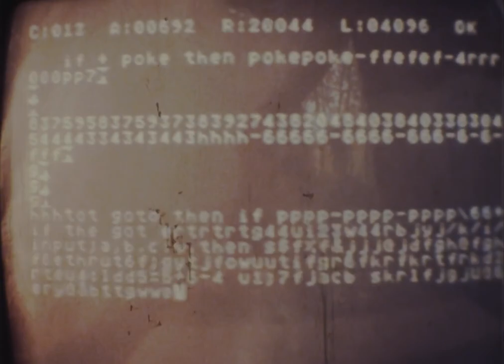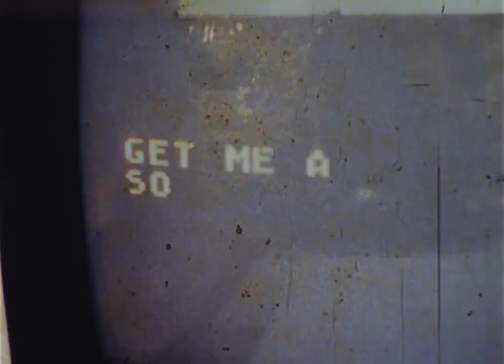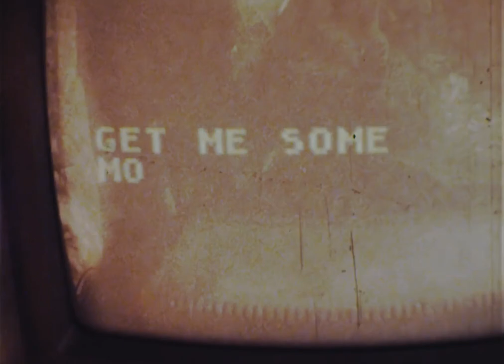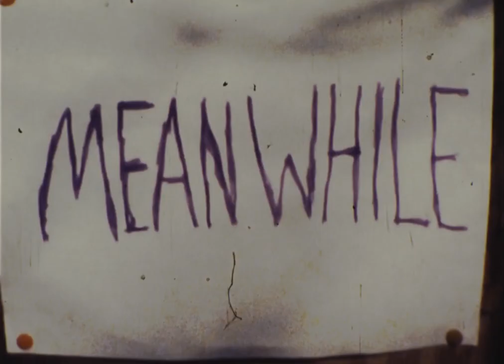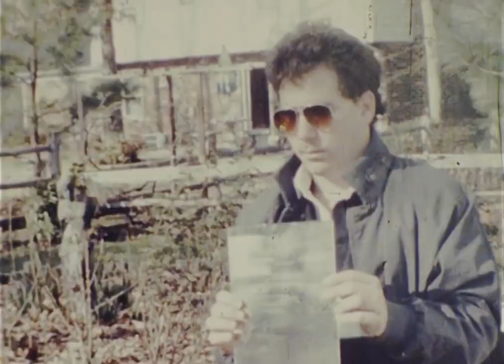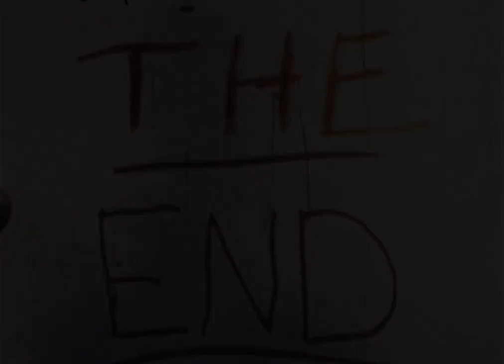Transfer Super 8 Film to Digital - USB - DVD - MP4 using Legacy Digital Productions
I sent away some of my old Super 8 films I made as a kid to get them converted to MP4 format so I could watch them on my computer and preserve the content. Here's an example of the results.

legacydigital.net is the website of the business I used to do the transfers.